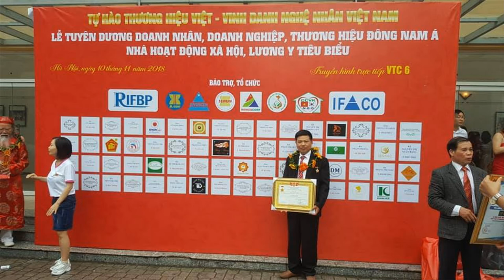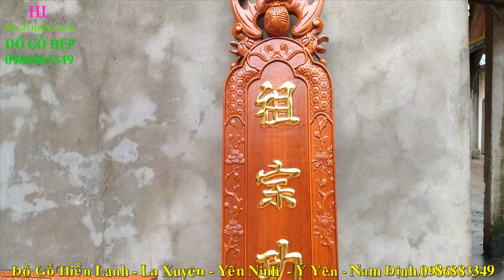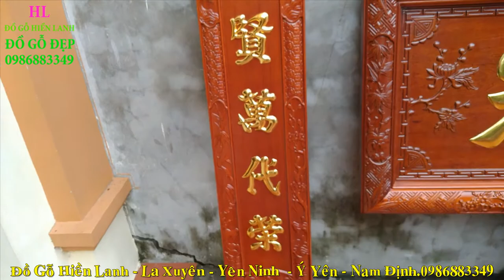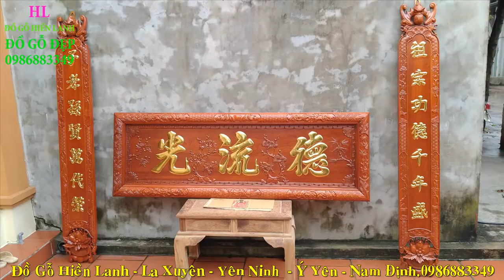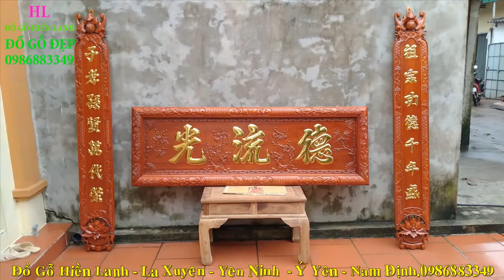🔴Hoành Phi Câu Đối gỗ gụ , khách Hà Nam, loại dầy/ Hoành phi Đẹp. đồ gỗ Hiền Lanh. 0986883349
- 🔴Hoành phi gỗ gụ ván dầy 3cm liền tấm, khuôn tranh dầy 7cm, chạm 3 chữ Đức Lưu Quang đọc từ phải sang( chữ Hán Nôm ) k phụ đề Tiếng Việt, kích thước hoành phi 1m97 x 67 - Câu Đối mẫu mới nhất chạm Rơi Rơi ngậm đồng tiền, phia dưới đục lẵng hoa, kích thước dài 1m97 x 28 x 4
- 🔴 Đồ Gỗ Hiền Lanh đang sản xuất rất nhiều hoành phi câu đối gỗ gụ, hoành phi câu đối gỗ hương,hoành phi câu đối gỗ hương đá, hoành phi câu đối gỗ gõ đỏ. vv. vv.
- Còn rất nhiều hoành phi câu đối + cuốn thư câu đối  tại ĐỒ GỖ HIỀN LANH